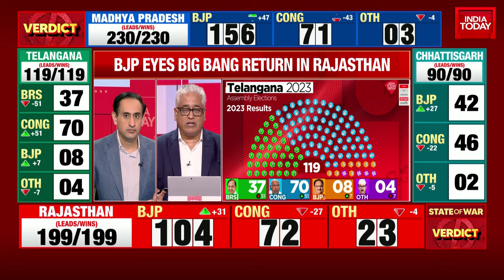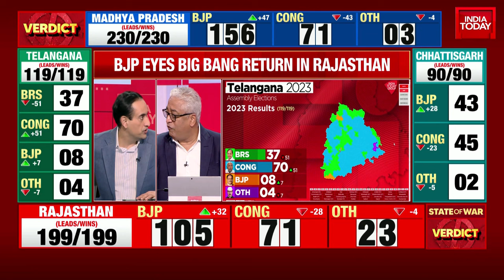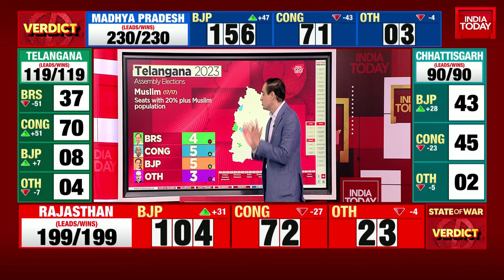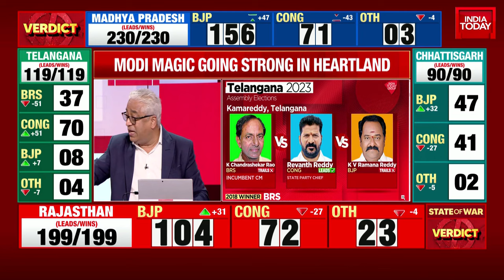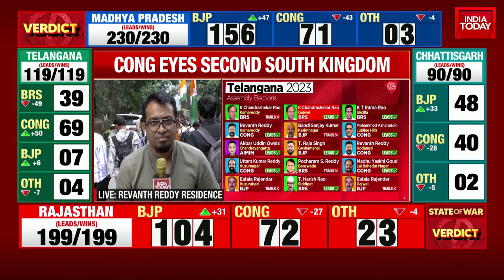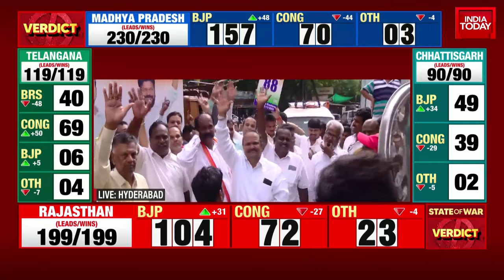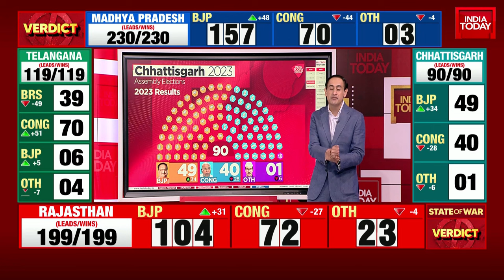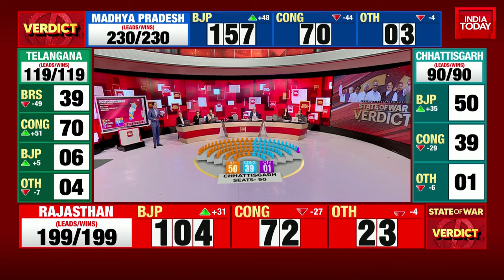Telangana Election Result 2023: Congress Celebrations As Party Pulls Ahead, KCR Trailing On 1 Seat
Telangana Election Results 2023 LIVE Updates: Counting of votes for the Telangana assembly election will begin at 8 am. Since the state's formation in 2014, the BRS under K Chandrasekhar Rao has been holding the reins. But India Today-Axis My India exit poll has projected a big Congress win. Will the exit poll predictions hold true? | KCR | Telangana trends